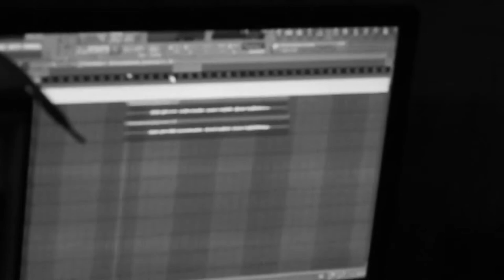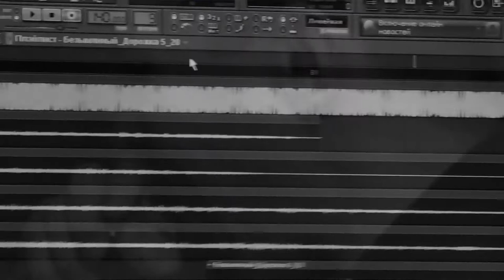Video Recording Screams To Song Mental Necroticism IV (Project T.O.R.N.A.P.A.R.T.)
Digital Max Cinema Present. My Video. DOCUMENTARY. Video Recording Voices To T.O.R.N.A.P.A.R.T. "Mental Necroticism IV"
Band: T.O.R.N.A.P.A.R.T.
Album: Single
Genre: Progressive Death Metal
Year: 2018
Country: Ukraine
Type: Demo CD-R, WAV
Label: CVLMINIS RECORDS (Demo CD-r & Wav)
I & My Projects In SocialNetwork:
T.O.R.N.A.P.A.R.T.